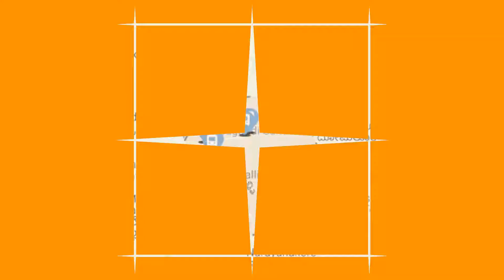4+BHK Villa for Rent in Medihalli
Customer Name :
Dr. Mohammed Irfan
Discretion : 4+ BHK Villa for Rent
Super Built-Up Area - 1468 Sq Ft
Carpet Area - 1100 Sq Ft
Rs.1 Lakhs